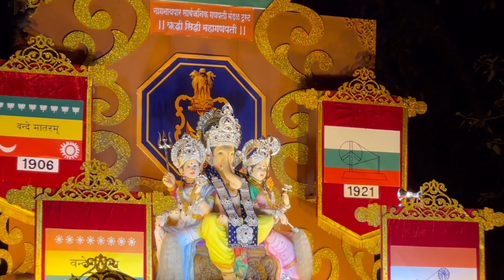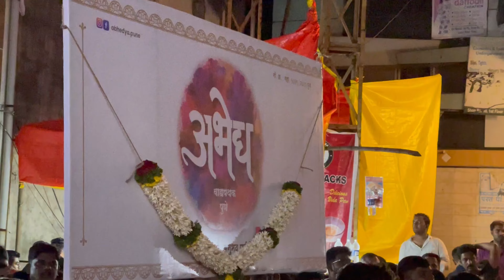GANPATI VISARJAN 2022 | Pune Miravnuk | Laxmi Road | Ft. Abhedya Dhol Tasha Pathak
Finally after two years we got the privilege to send Bappa off in our traditional manner. Thousands of people throughout the day and night joined the famous miravnuk at Laxmi road. As always the lively Ganesha idols and the various creative decorations were the centre of attraction. The dhol tasha pathaks put on a show and they were commendable. One such pathak was Abhedya Pune, with their unique Tasha skills and powerful dhol players grabbed everyones attention and made them dance to their beats.

@Maharashtra Tourism

Song:
Title: Ya Re Ya
Singer - Rohan Pradhan
Lyricist - Manoj Yadav & Shantaram Mapuskar
Composer - Rohan, Rohan
Arrangers/Programmers - Mixed and Mastered by:
Vijay Dayal @ Yashraj Studios Rhythmn Arranged by :
Sachin Bhangre
Rhythmn Session Players : Sachin
Bhangre, Satyajeet Jamsandekar, Rahul Roopavate,
Aadesh More, Karan Patil,Karan Kadam, Pratik
Kawale. Dhol Tasha Pathak : Vandan(Swapnil
Bhandare, Rohan Kasare, Anna Jadhav, Deepak
Shiriskar, Kunal Shedge, Rohit Humane, Minesh
Shelar, Rishikesh Korhale) Rhythmn Recorded by :
Julian Mascarenhas @ENZY Studios. Chorus: Rohan
Gokhale, Vivek Naik, Rahul Chitnis, Nitin Karandikar,
Sonal Tawde, Suchita Dalvi, Veena Joshi, Reshma
Dhotre Chorus Recorded by : Amey Londhe @ Audio
Garage Studio.
Production House - Purple Pebble Pictures Pvt. Ltd.
Producer - Privanka Chopra & Dr. Madhu Chopra
Director - Rajesh Mapuskar